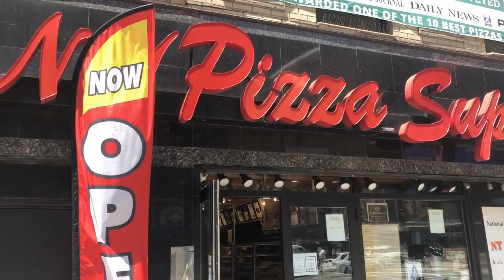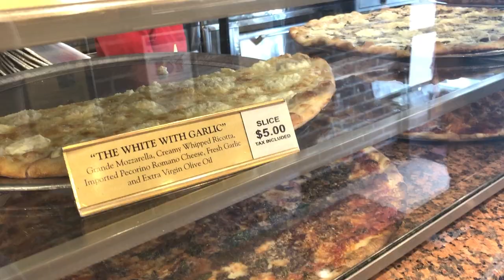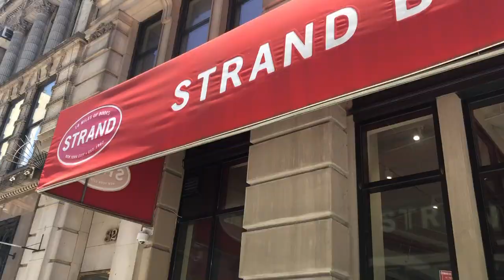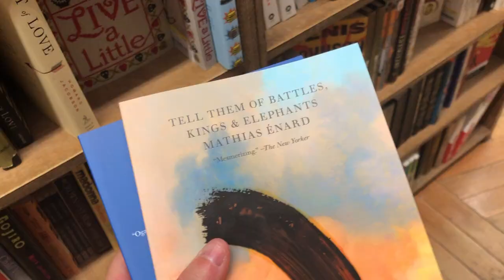VLOG: NYC Tour D'Pizza (and Strand)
Join us on a mini adventure to NYC's Patsy's Pizzeria, NY Pizza Suprema, and Strand bookstore—with the usual NYC views.